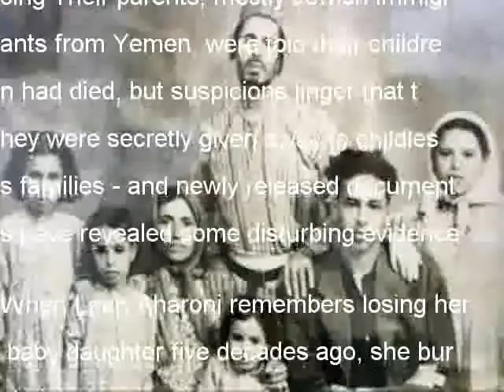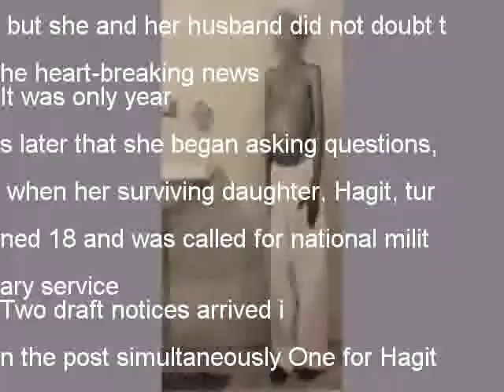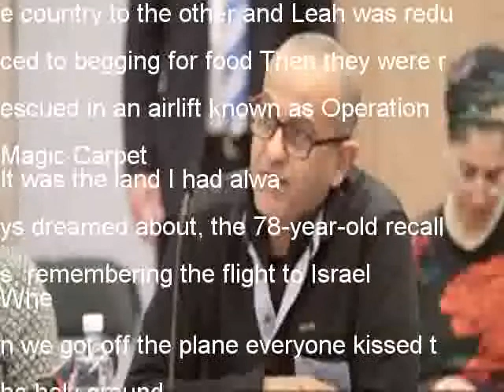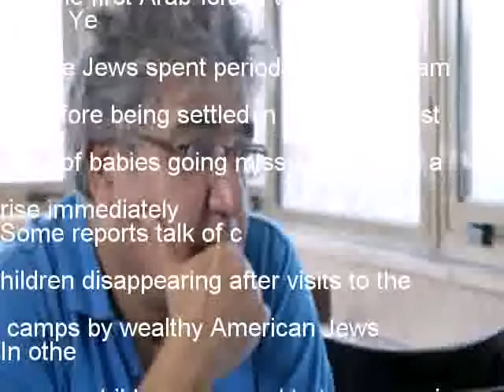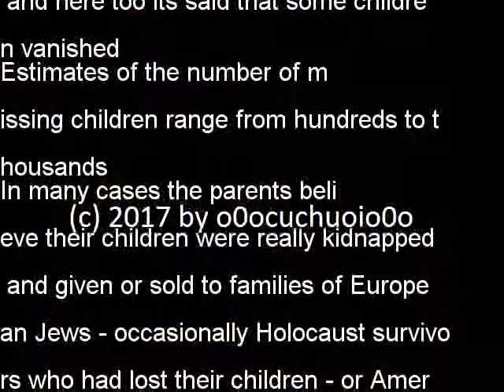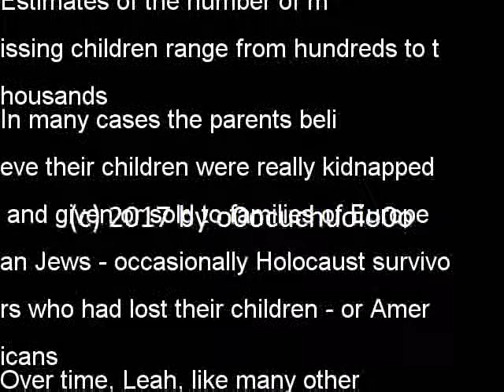A historic wrong?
In the years after the creation of the Israeli state hundreds of babies went missing Their parents, mostly Jewish immigrants from Yemen, were told their children had died, but suspicions linger that they were secretly given away to childless families - and newly released documents have revealed some disturbing evidence
When Leah Aharoni remembers losing her baby daughter five decades ago, she bursts into tears
I just saw her for a short time She was pretty with fair skin She opened her eyes and looked at me, as if she was saying: Dont let me go, she says
Leah had given birth to premature twins in a hospital near her home in Kiryat Ekron, in central Israel, but the little girls were sent away to be cared for
She was told they were being taken to a special clinic in Tel Aviv But when Leahs husband visited soon afterwards, only one of the twins was there The other, Hanna, had died, he was informed
Leah was shocked not to be shown a body or a grave - a common feature of such stories - but she and her husband did not doubt the heart-breaking news
It was only years later that she began asking questions, when her surviving daughter, Hagit, turned 18 and was called for national military service
Two draft notices arrived in the post simultaneously One for Hagit - and one for Hanna This is another hallmark of missing baby stories
It started to bother me Something was not right I couldnt sleep at night I decided I had to know what happened, Leah says
Leah had experienced many calamities long before the loss of her baby As a child, she and her family had joined thousands of Jews fleeing violence in Yemen They were robbed as they trekked from one end of the country to the other and Leah was reduced to begging for food Then they were rescued in an airlift known as Operation Magic Carpet
It was the land I had always dreamed about, the 78-year-old recalls, remembering the flight to Israel
When we got off the plane everyone kissed the holy ground
Then we heard the bombs and grenades and saw the smoke